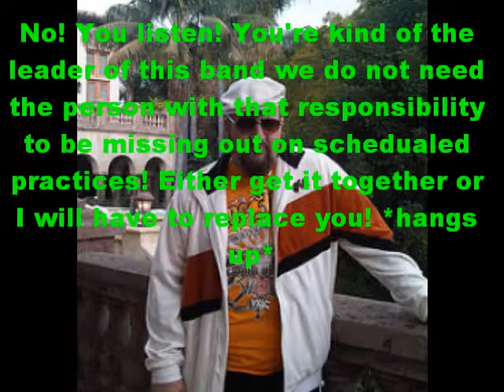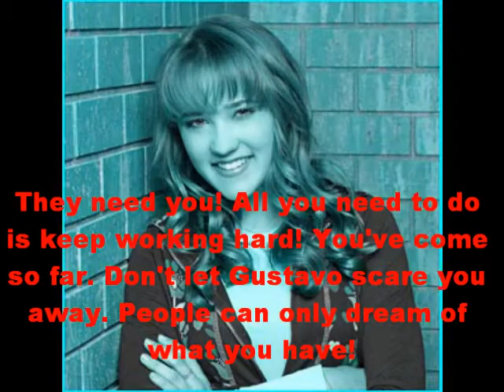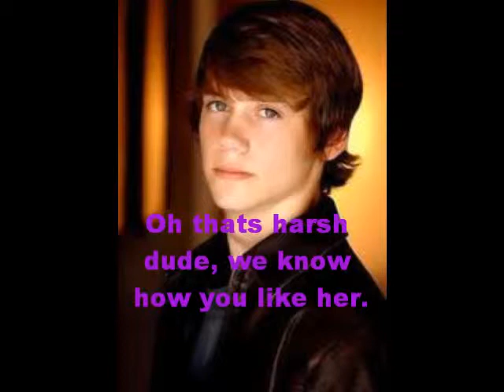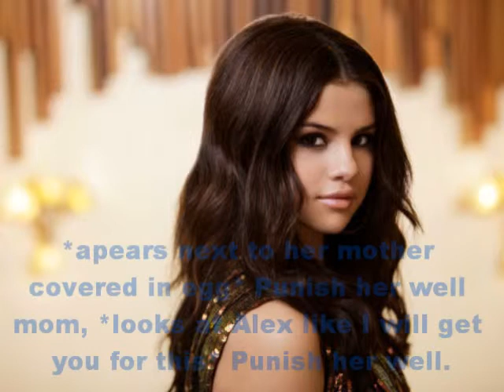XThe Girl Of My DreamsX Part 22 Kemily/Emdall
Like it? Favorite part? Leave me a comment on what you think :)

Wow, I just realized I used Mitchell as Lucas' best friend when he has a whole different character! So just pretend itz Logan Lerman I guess because he is awesome and I never put him in this series i guess idk I'll think about it. But that should not be Mitchel! lol